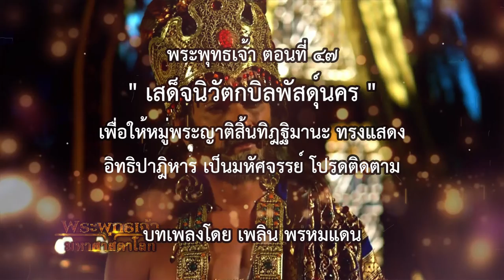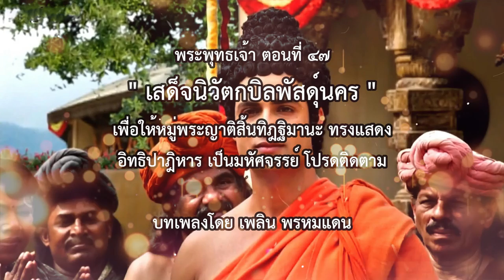พระพุทธเจ้า ตอนที่47 เสด็จนิวัตกบิลพัสดุ์นคร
พระพุทธเจ้าจึงทรงแสดงอิทธิปาฏิหาริย์ในอากาศ
แล้วโปรยละอองธุลีพระบาทลงเหนือศีรษะของบรรดาเจ้าศากยะ
พระเจ้าสุทโธทนะซึ่งเสด็จมารับเสด็จและเฝ้าพระพุทธเจ้า  ทรงเห็นเหตุอัศจรรย์เช่นนั้น จึงทรงประนมพระหัตถ์อภิวาทพระพุทธเจ้า  ฝ่ายพระประยูรญาติทั้งปวงในที่นั้น  ก็ต่างทิฐิมานะ  แล้วถวายอภิวาทพระพุทธเจ้าพร้อมกันทั่วทุกองค์